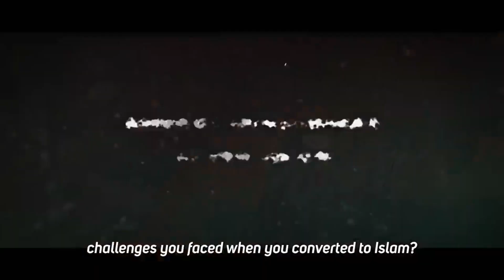ቅድስ ቁርዕን ተፍሲር ያዘጋጀው ስለምቴ ሮማናዊያን ወደ ኢስላም ጉዟ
የአላህ ሰላም እዝነትና በርከት በእናንተ ላይ ይሁን
በዛሬው ቪዲዮችን ጉዞ ወደ ኢስላም ክፍል ሁለት ይዘንላችሁ መተናል ፤እንግዳችን ሮማናዊ ስለምቴ ሲሆን ፤ በአሁን ስዓት ብዙ የእስልምና መጽሃፎችን ቁርዓን ተፍሲርን ጨምሮ በሮማንኛ ቋንቋ አስጋጅቶል
እና አስዳናቂ ወደ ኢስላም የገባበትን የሄወት ታሪክ ያጫውተናል አብራችሁን እንድትቆይ ስንል እንጋብዛለን ። ቻናሉን ለማበረታታት እና የኢስላም ጥሬ ለሌሎች እንዲደርስ

00:00 Intro
00:47 Can you tell us briefly about your life?
01:27 How was your life in regards to faith? What were you believing in?
02:23 What was the thing that made you question your beliefs?
05:56 After leaving Christianity. How did you come closer to Islam?
08:32 What else happened that attracted you more to Islam?
09:24 What happened that you finally decided to become a Muslim?
10:43 What were the final steps of your journey to Islam?
12:07 How did your family and the people around you reacted to your conversion to Islam?
13:32 Were the Islamic practices like making Salah, five times a day or fasting for a whole month difficult for you at first?
14:06 What are the three biggest challenges you faced when you converted to Islam?
15:18 What fascinated you the most after becoming a muslim?
16:24 What is the trait of the prophet (saw) that impressed you the most?
17:10 Give me one important point about Islam that you want the non-Muslims to know!
17:55 What projects are you doing right now?
18:36 What would you like to say as your final comments?